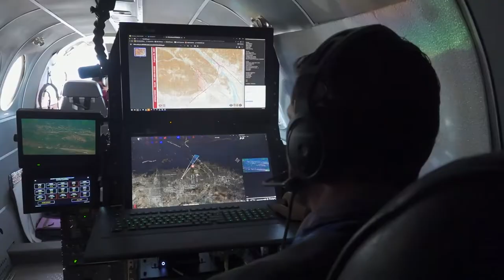This Week at Cal OES for the Week of May 9, 2022